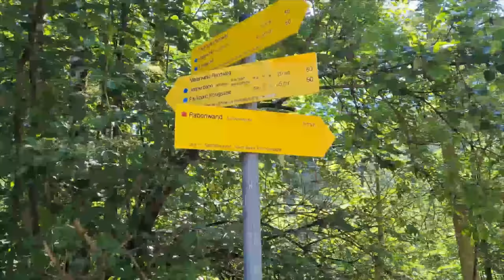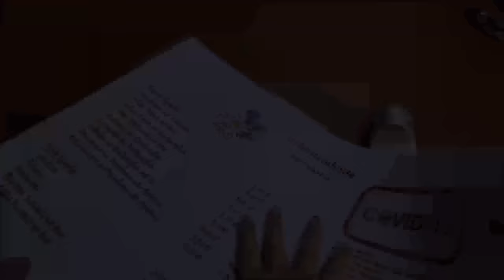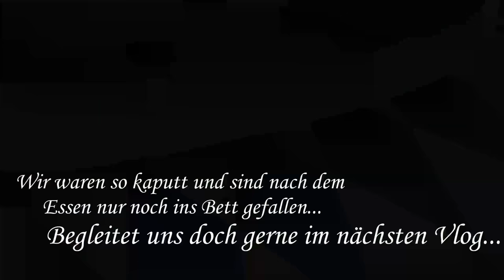Erste WANDERTOUR mit BABY | Grünstein Königssee || Mama mit 20